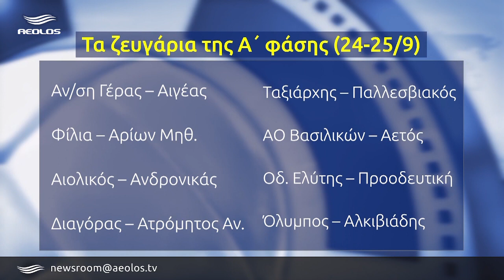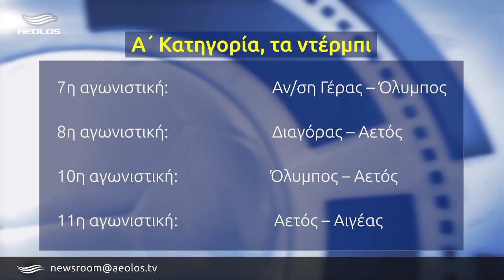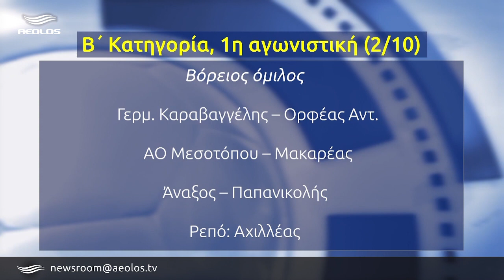ΕΠΣΛ| Κλήρωσε για το κύπελλο και τα πρωταθλήματα